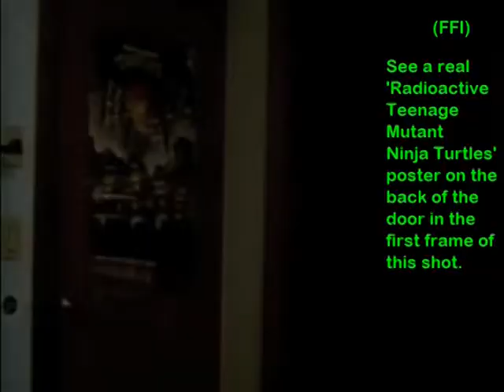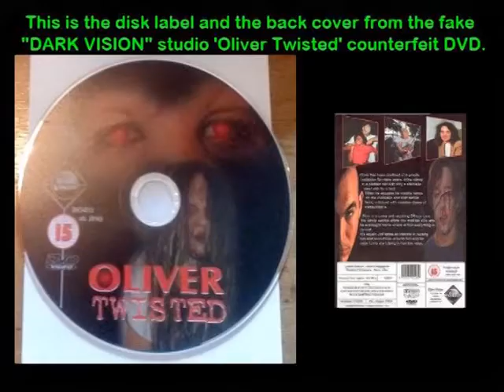'Oliver Twisted' ((c)2000) Official Movie Trailer Featuring Erik Estrada and Karen Black by (FFI)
THE RAW VERSION OF THIS TRAILER WAS MADE FOR THE STOCKHOLDERS TO VIEW AT A MEETING BEFORE THE ORIGINAL VERSION OF THE MOVIE HAD BEEN EDITED AND COPIED TO VHS TAPES WHICH THE STOCKHOLDERS WOULD REVIEW AT A LATER DATE! THE GREEN ON BLACK TEXT, THE FRAMES OF THE TITLE TAKEN FROM THE ORIGINAL VERSION OF THE MOVIE TURNED GREEN WITH THE COPYRIGHT YEAR ADDED, AND THE IMAGES OF THE COUNTERFEIT DVD COVERS AT THE END IS THE WORK OF THE CURRENT OWNER, PRESIDENT, AND CEO OF THE FLORIDA FILM INVESTMENT COMPANY (FFI) USING ADOBIE FX AND ADOBIE PREMIERE!